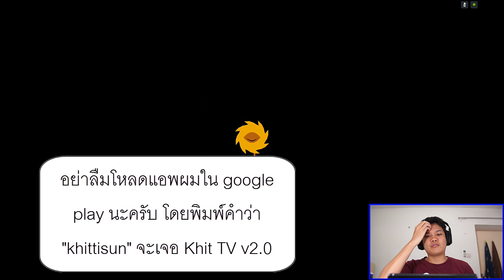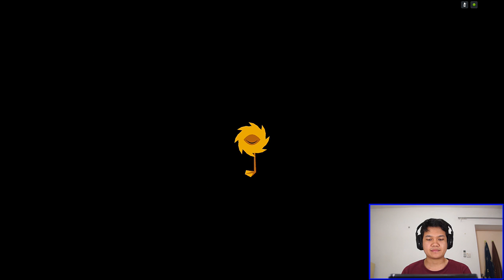[Thai] Mimpi 2 - ตลุยแดนบาดาล